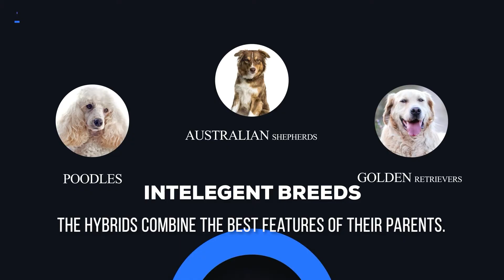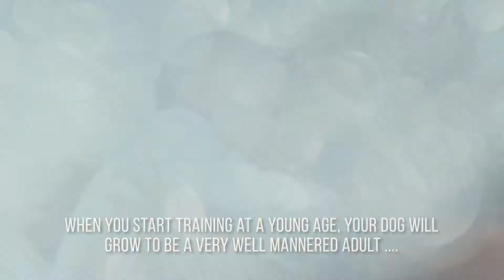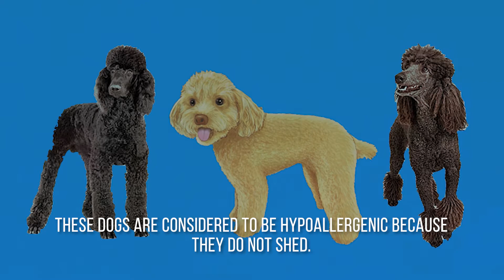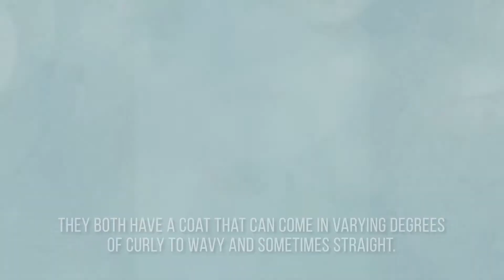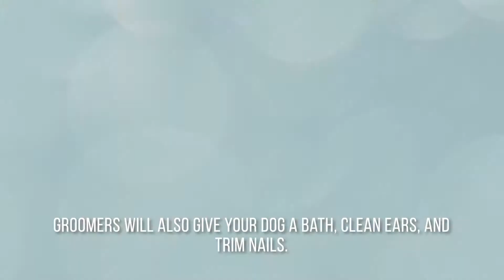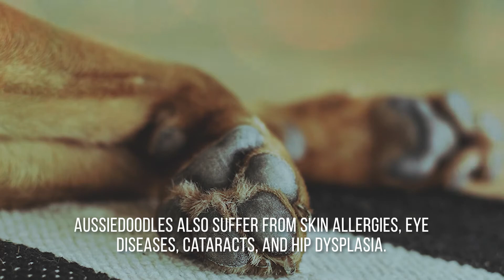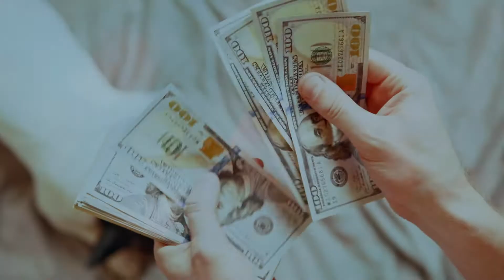Goldendoodle vs Aussiedoodle - What Doodle Breed Is Best?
Goldendoodle and Aussiedoodles are very similar doodle breeds, but do have some differences. In this video you'll learn what type of doodle breed is best for you and your family.